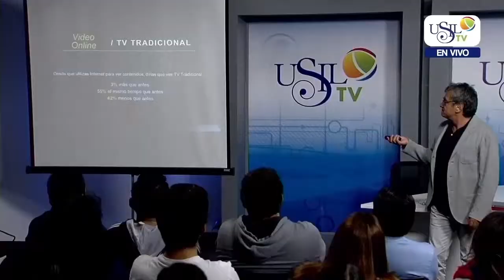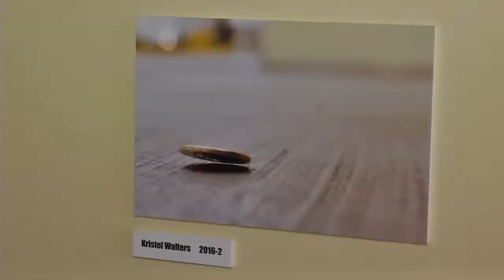USIL TV - NOTA COMUNÍCATE 2016